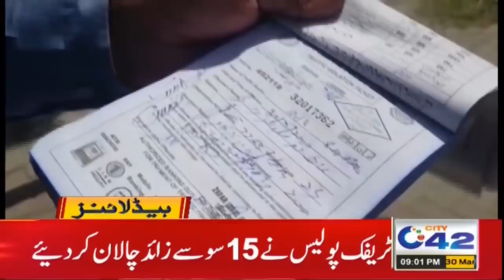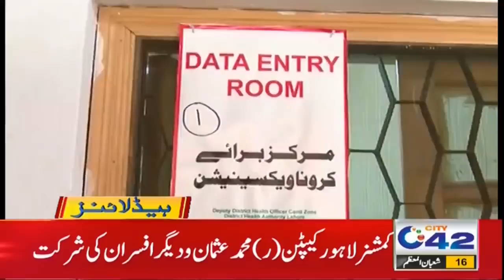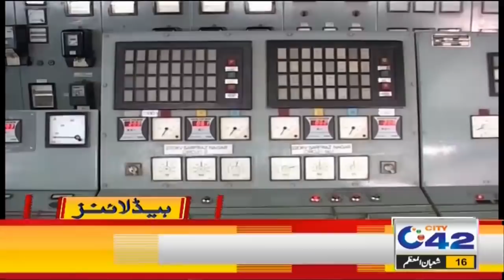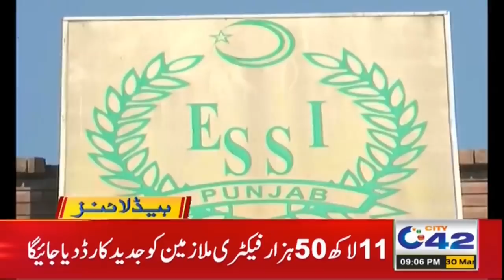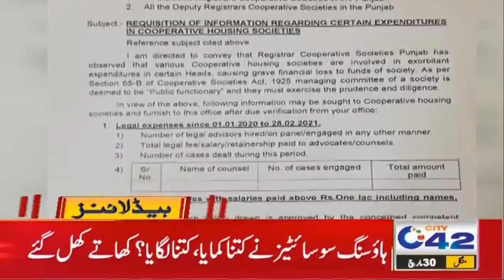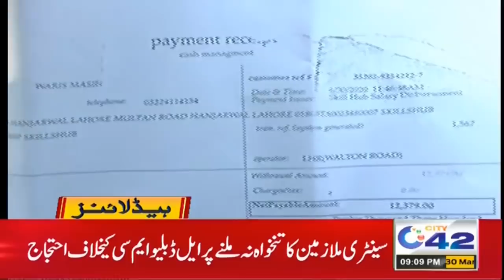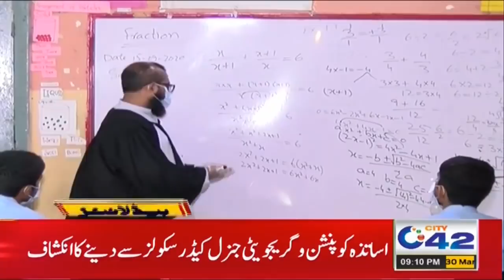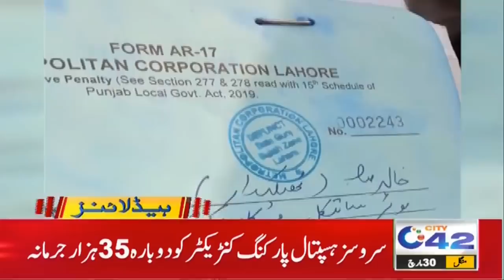Power Supply Will Shut In Ramadan | 9pm News Headlines 30 Mar 2021 City 42